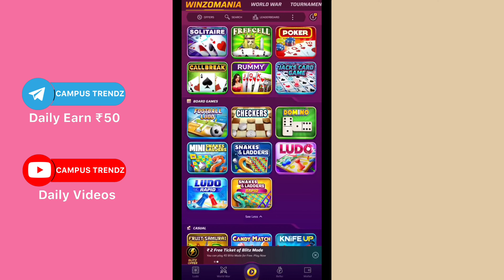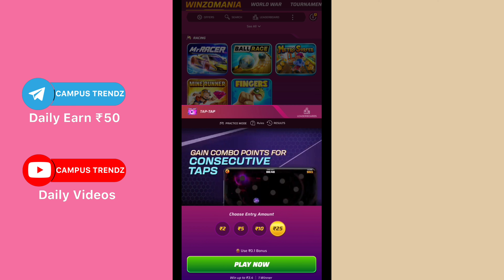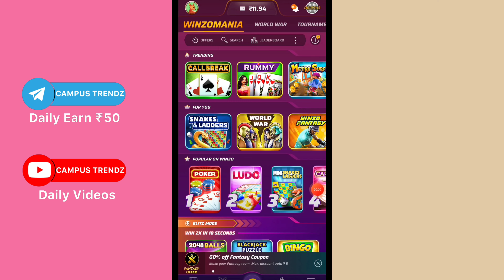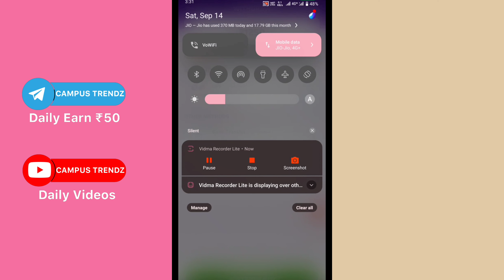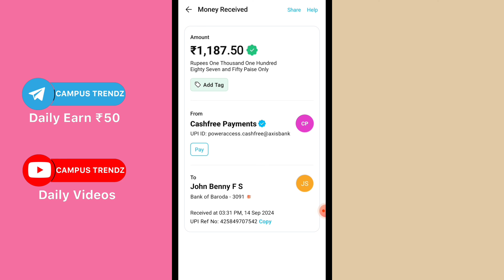✅ എനിക്ക് കൂടുതൽ കാശ് കിട്ടി😊winzo gold tricks|Best Earning Application |winzogold winzo Malayalam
how to earn money online in malayalam 2024
how to earn money from online jobs in malayalam
how to earn money online malayalam latest
money earning apps malayalam paytm
money making apps malayalam 2024
money making websites malayalam
best money earning website malayalam
new money making apps 2024 malayalam today
Infomeet
ammus talks
vineesh rohini
m4 tech
master piece
ebulljet
M4tech

renji techie
spot tips malayalam
sign up bonus instant withdrawal bank malayalam
sign up bonus withdrawal paytm malayalam
pinky and me
tech modder
mad techy
earn tech malayalam
money making malayalam
infomeet
twinguides
twin guides
info meet
Sonu earning
money making malayalam 2024
sign up bonus instant withdrawal paytm malayalam
pinky and me free diamonds
miss call paytm loot malayalam
paytm loot offer today malayalam
jithu earnings
sonu earnings
winzo unlimited trick malayalam
winzo gold unlimited refer trick 2024 malayalam
ammus talks captcha
make money malayalam
online jobs at home by mobile
paytm money earning apps malayalam 2024
paytm money earning apps malayalam today
paytm cash earning apps malayalam today
money making apps malayalam paytm
winzo gold
winzo gold malayalam
winzo gold online trick
winzo gold new tricks
Simple earning methods
winzo gold campus trendz